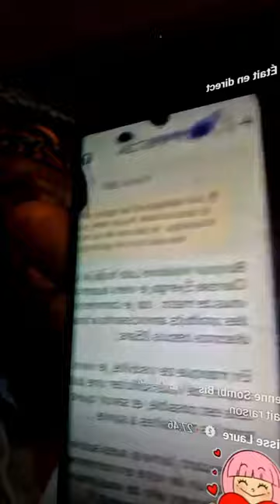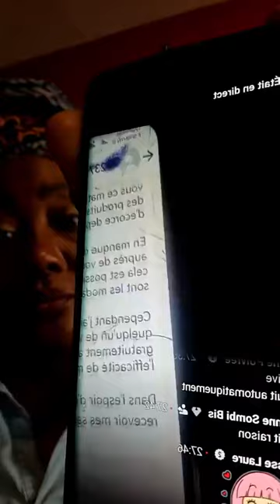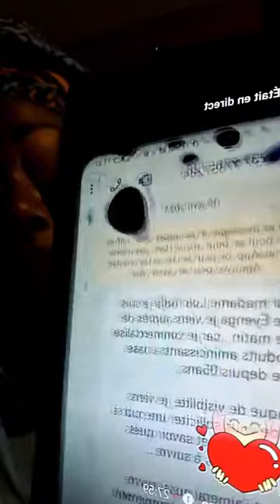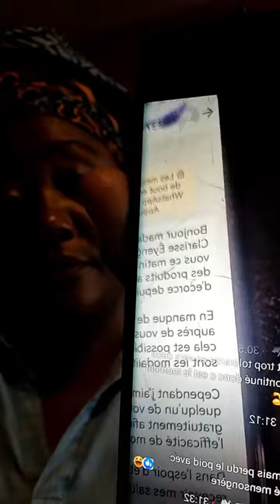Eyenga, @Perpétue Maleba dites moi!Dois encore décrypter votre dernier live?